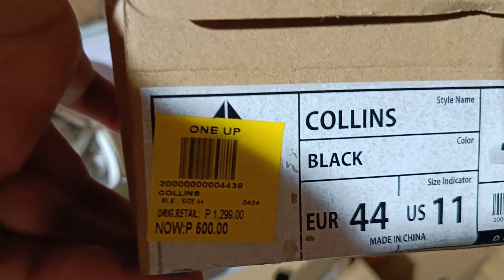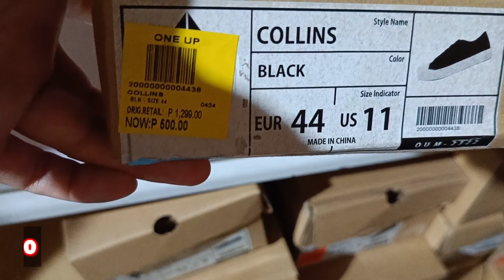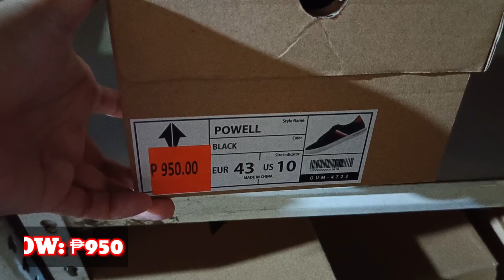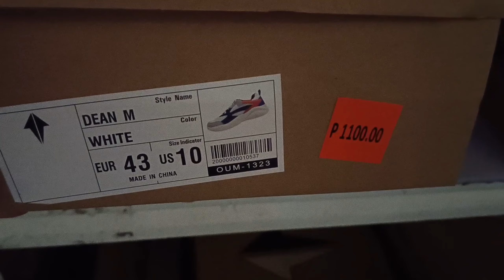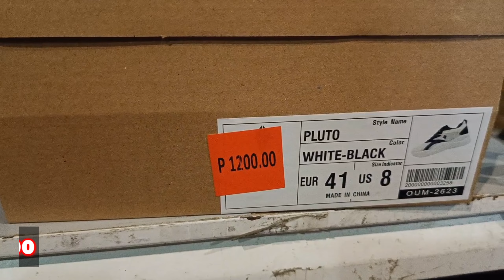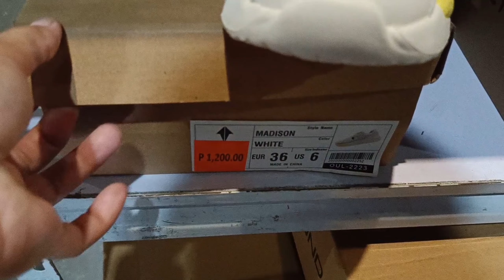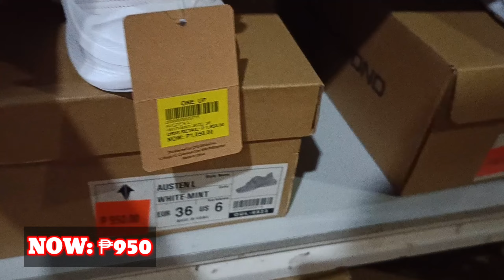1500 Pesos and below LAHAT! | Orig na MURANG SAPATOS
Warehouse sale ng World Balance and One Up Shoes and Apparels promo run until May 5, 2024. Murang bilihan ng sapatos na original.

The Studio Riverbanks Center